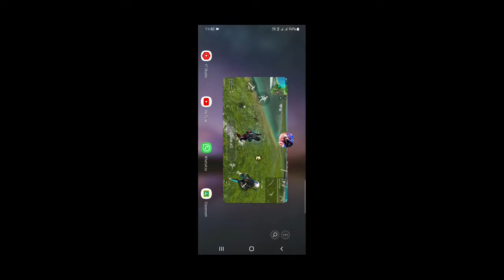latest tips and tricks in free fire | free fire max tips and tricks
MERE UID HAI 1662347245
GUILD ID
TEAM NAME
DEADLY WARRIORS